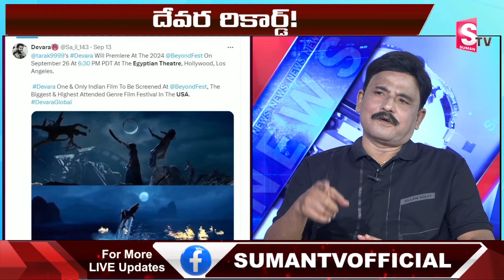Sr Journalist Prabhu About Devara Movie New Record | Jr NTR | Janhvi Kapoor | Koratala Siva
Watch ► Sr Journalist Prabhu About Devara Movie New Record | Jr NTR | Janhvi Kapoor | Koratala Siva